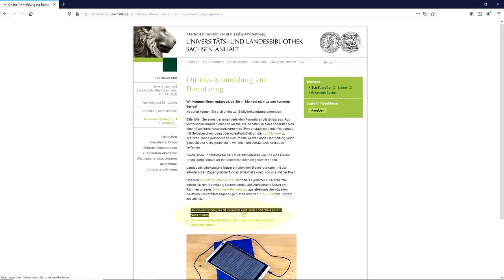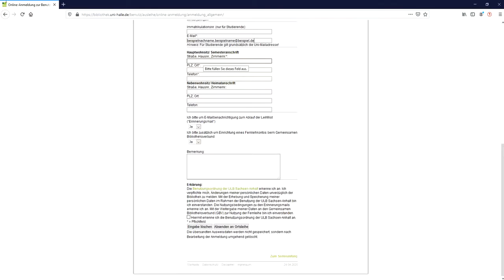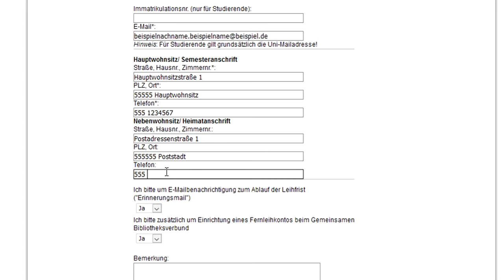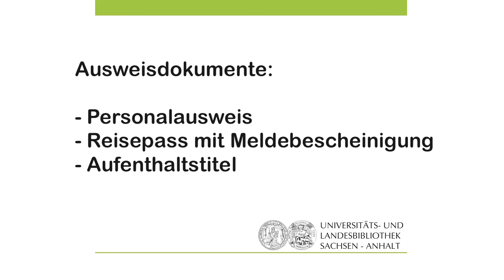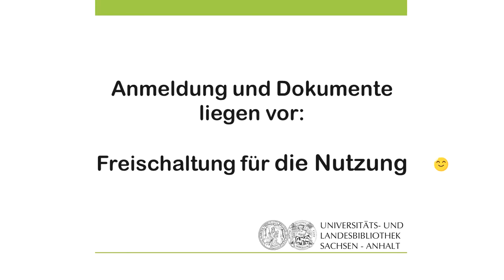Online-Anmeldung für landesbibliothekarische Nutzer der ULB | Uni Halle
Wie sich landesbibliothekarische Nutzer online in der Universitäts- und Landesbibliothek Sachsen-Anhalt (ULB) anmelden können, wird im Video erklärt.